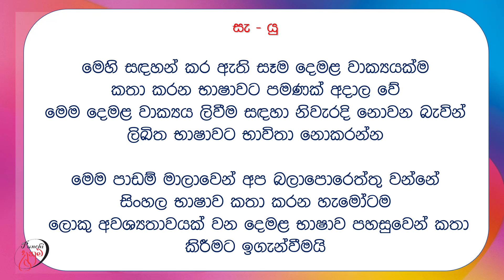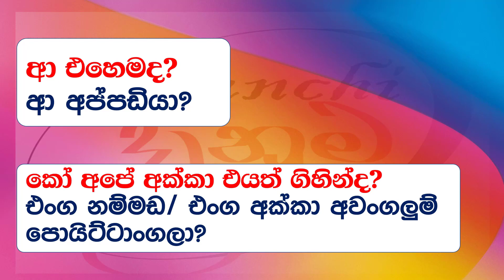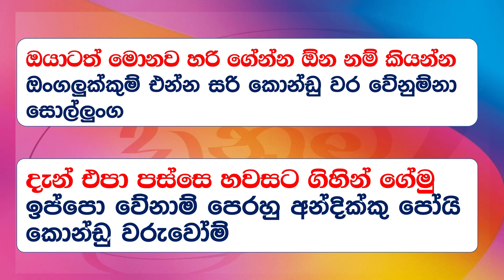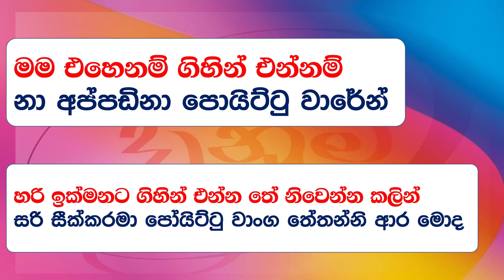Spoken Tamil Lessons in Sinhala